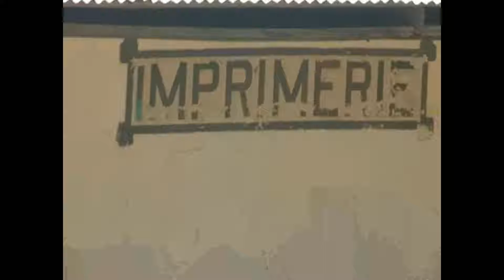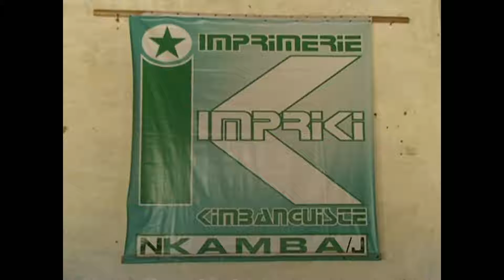prof sabakinu et imprimerie